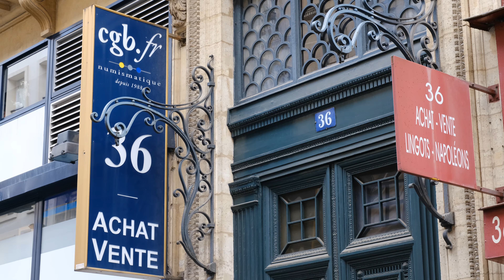Palais Vivienne. Petit rassemblement contre les repas clandestins / Paris - France 06 avril 2021